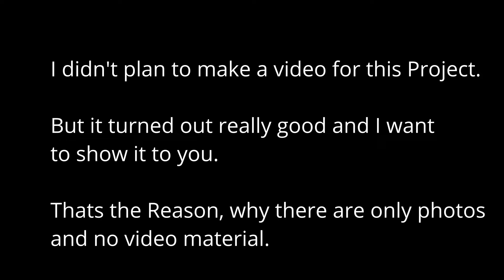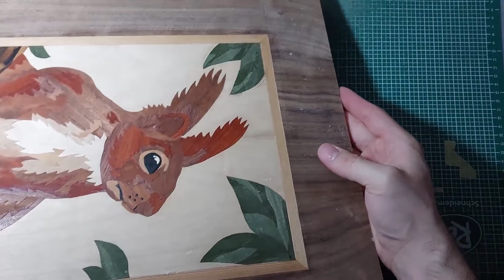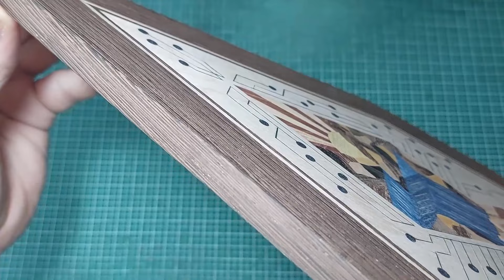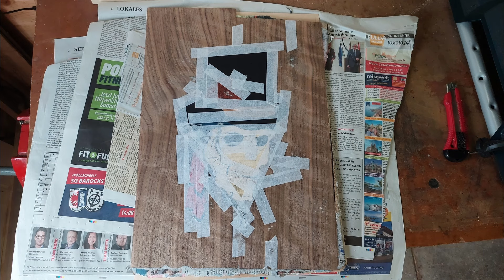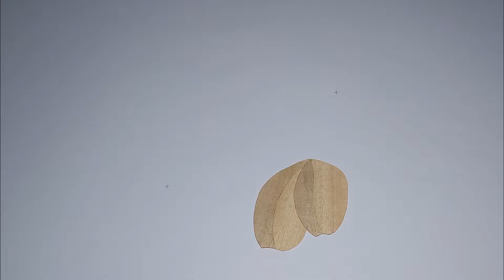The year 2022 in Marquetry Projects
↓ Hello Guys! ↓

In this video, I showcase all the marquertry projects I made in 2022

🛠️ Tools I use for my inlay projects |
- Veneer knife »Kiridashi«
- Utility knife
- Ruler
- Wood glue small
- Wood glue large
- Veneer tape:
- Masking tape:
- Cutting mat:
- Table saw: